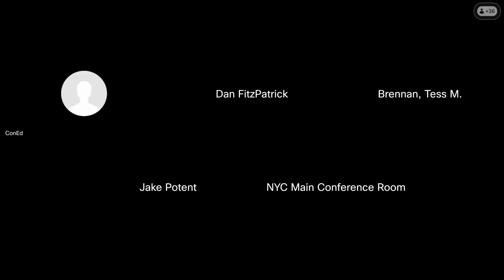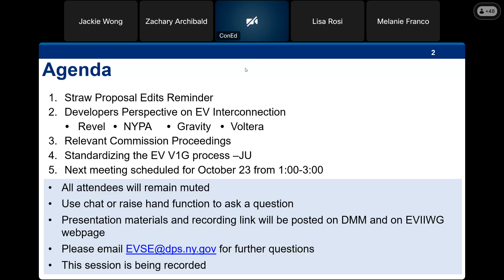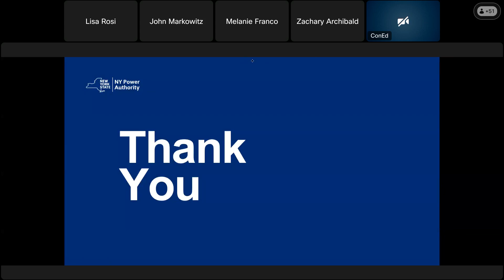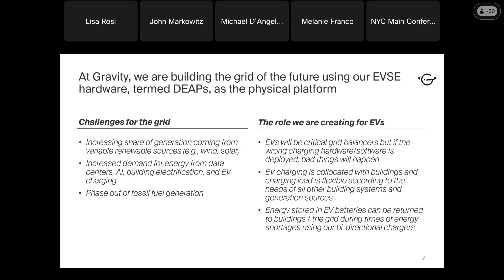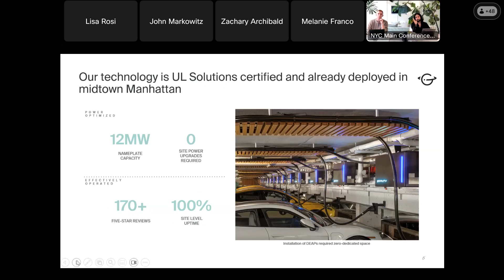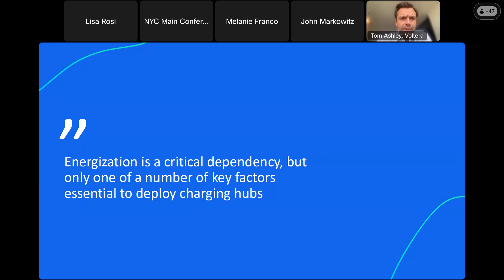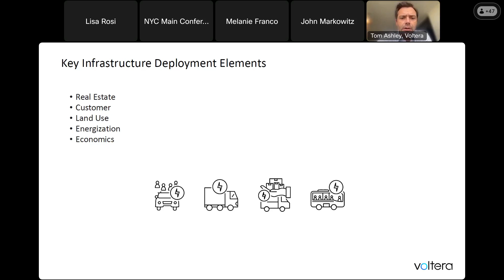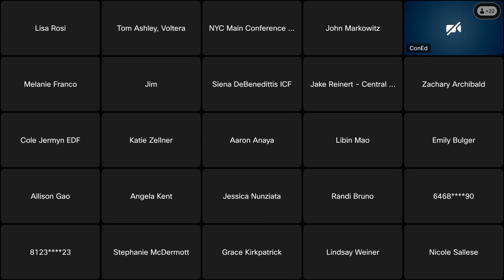Electric Vehicle Infrastructure Interconnection Working Group 9/25/24 Meeting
Electric Vehicle Infrastructure Interconnection Working Group September 25, 2024 Meeting recording.